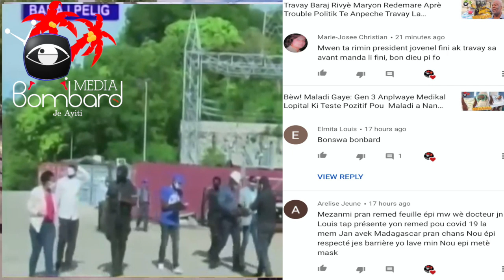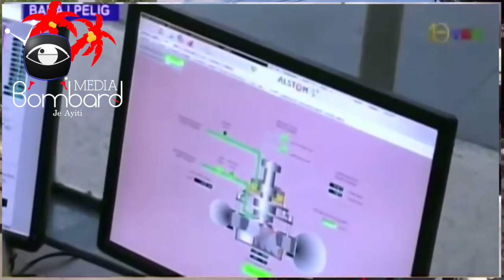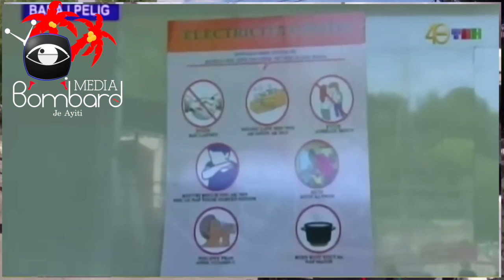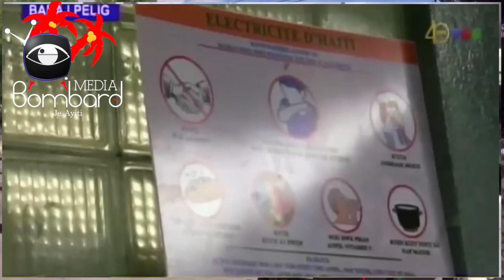Fèt Drapo ak EDH Kouran: Ansyen Prezidan Martelly Mande Aktè Yo Reflechi Epi EDH Di Lap Bay Kouran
Ansyen Prezidan Ayiti Joseph Michel Martelly Mande Aktè Politik Yo Pou Reflechi Sou Senbòl Drapo Peyi a.
Minis Travo Piblik ak Kominikasyon an Joiseus Nader epi Direktè Jeneral EDH La Herve Pierre Louis Di Ap Gen Kouran Zòn 15 Juin 2020 Nan Metwopolitèn Lan. Herve Pierre Louis Vle Fè Konnen Kouran Pa Gratis Se Pou Kliyan Yo Peye Epi Pou Moun Sispann Pran Priz.